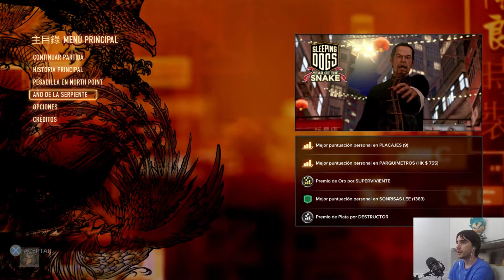SLEEPING DOGS | DLC "El Año de la Serpiente" - GAMEPLAY ESPAÑOL PS4 | DIRECTO TWITCH - 02/06/21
Jugamos a los DLCs de Sleeping Dogs!! Hoy nos toca Año Nuevo Chino, YEAR OF THE SNAKE!! Vuelve Wei Shen al canal!! Y sus puñetazos!!

Una secta terrorista intenta boicotear el Año Nuevo Chino. Han puesto atentados de diversa índole por todo Hong Kong. Pero no contaban con que Wei Shen está de servicio... Habrá un feliz Año de la Serpiente??